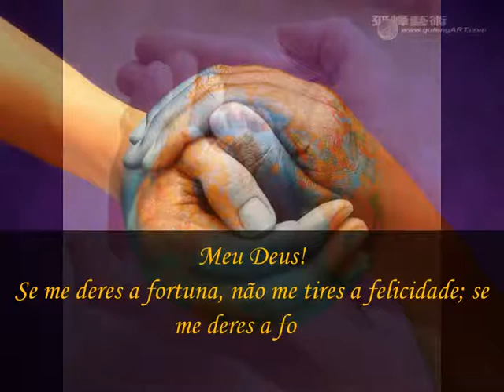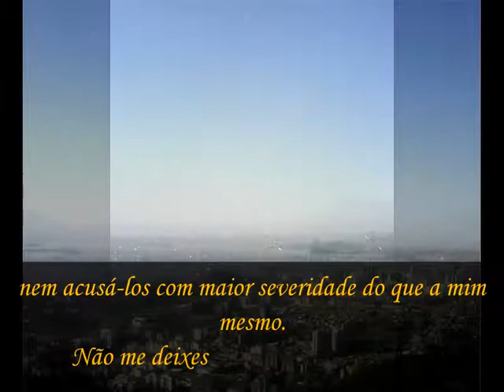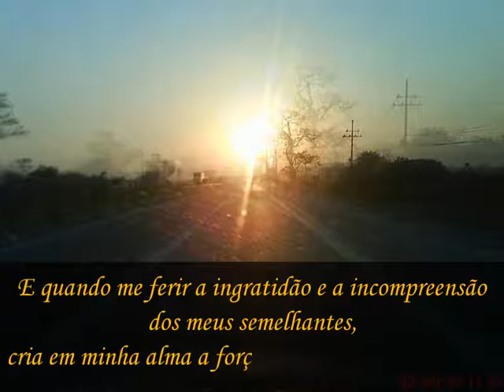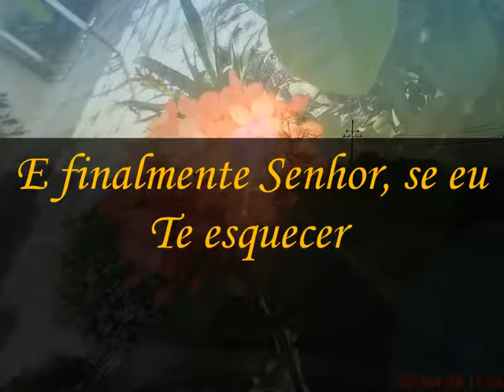prece universal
Uma mensagem para o ano inteiro